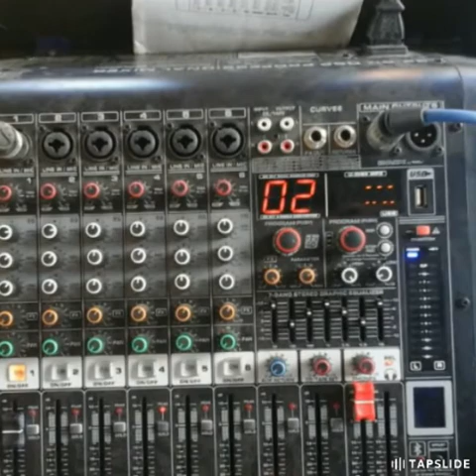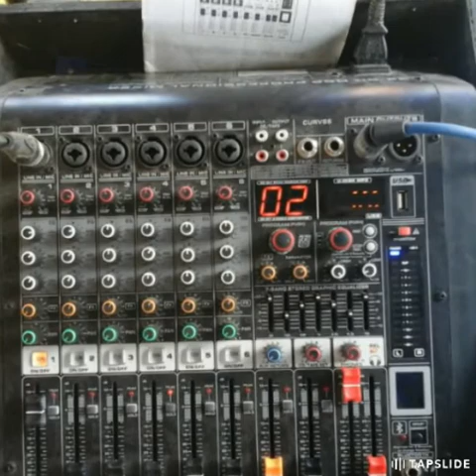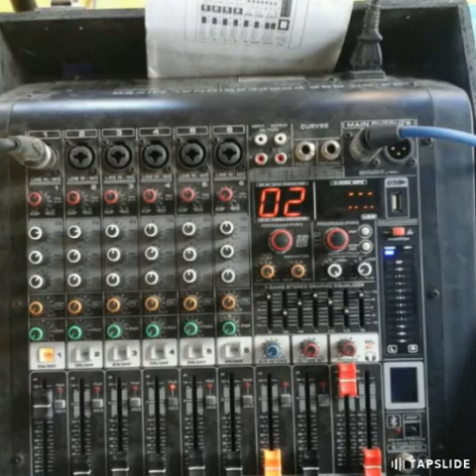Jd station dj music Japanese music